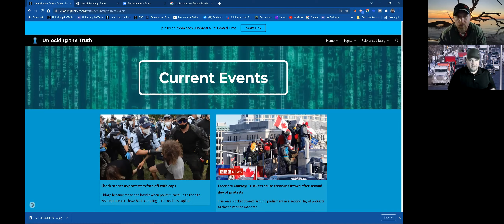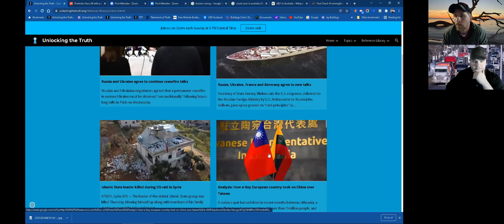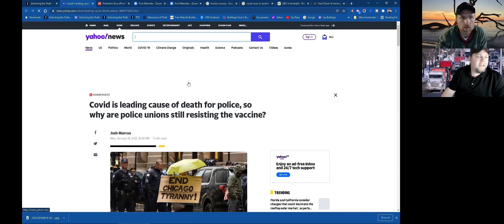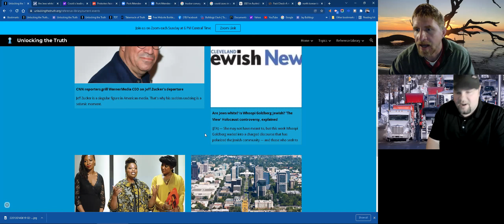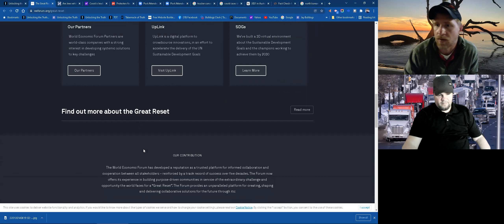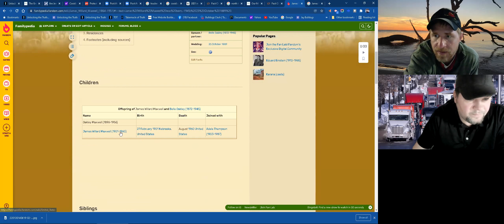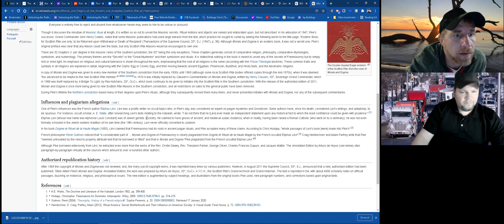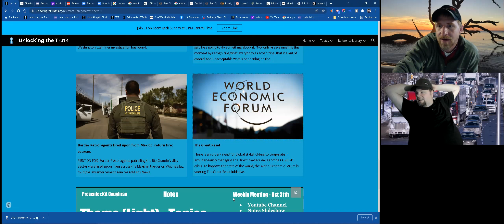Current Events Feb 3 - Unlocking the Truth about the News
This week we discuss the protests in Canada and Australia, as well as Covid 19 News from around the world.